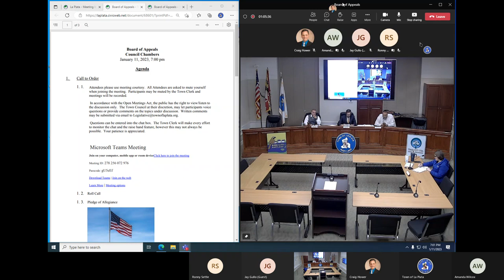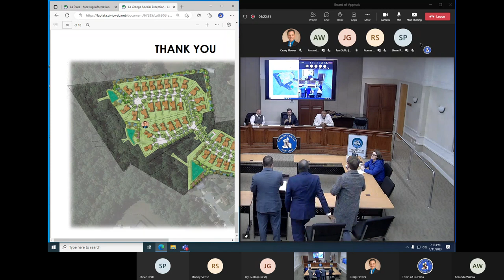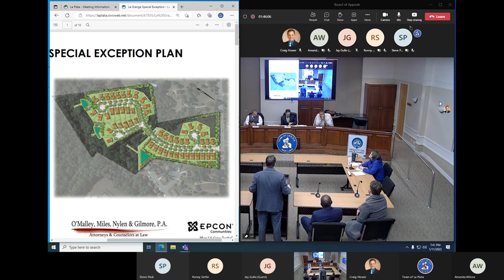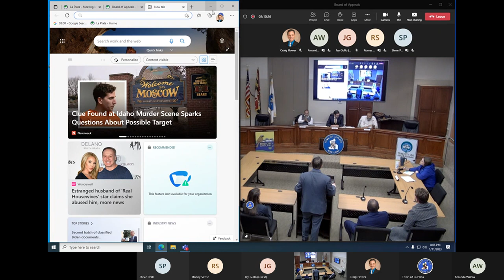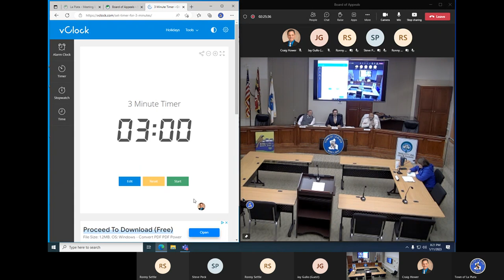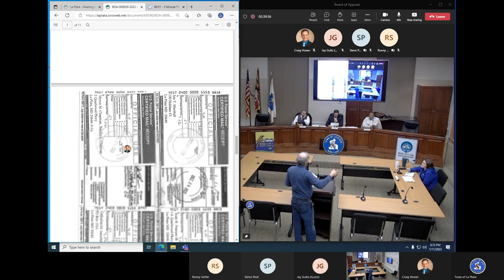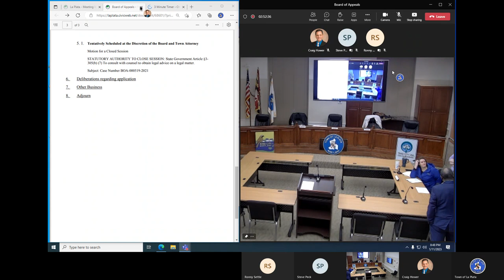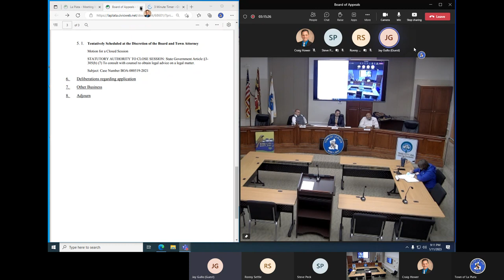2023 01 11 Board of Appeals Meeting Recording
1.  Call to Order

    1.1.  Attendees please use meeting courtesy. All Attendees are asked to mute yourself when joining the meeting. Participants may be muted by the Town Clerk and meetings will be recorded. In accordance with ...

    1.2.  Roll Call

    1.3.  Pledge of Allegiance

 2.  Call to Order

 3.  Approval of Minutes

    3.1.  Approval of November 16, 2022 Minutes

 4.  Public Hearing

    4.1.  Open Public Hearing on BOA-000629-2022- Chairman Williams

    4.2.  Review of Procedures: Town of La Plata Board of Appeals Public Hearings will be conducted in the following manner. At the discretion of the Chairman, speakers’ comments may be limited to 3 minutes and...

    4.3.  Review of Public Notice - Town Clerk

    4.4.  Staff Presentation - Director Harrington

    4.5.  Questions from the Board

    4.6.  Written Documents Entered into Record - Town Clerk

    4.7.  Public Comment Speakers when you are called upon to speak, please state your name and whether you live within the incorporated Town limits. Please limit your comments to three (3) minutes.

    4.8.  Additional questions by the Board

 5.  Motion for a Closed Meeting

    5.1.  M otion for a Closed Session STATUTORY AUTHORITY TO CLOSE SESSION: State Government Article §3-305(b) (7) To consult with counsel to obtain legal advice on a legal matter. Subject: Case Number BOA-000...

 6.  Deliberations regarding application

    6.1.  During deliberation, Mr. Williams cited Town Code § 191- 52 G (1) b, d (2), (5) determining that the submission did not meet the statutory requirements of the Board of Appeals and moved for a continua...

 7.  Adjourn

    7.1.  Mr. Williams adjourned the meeting at 9:18 PM.